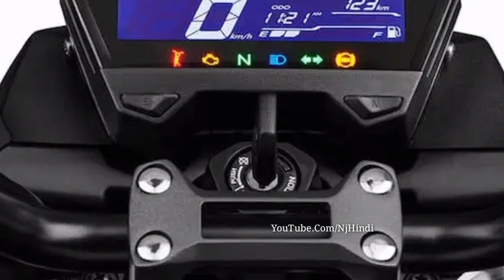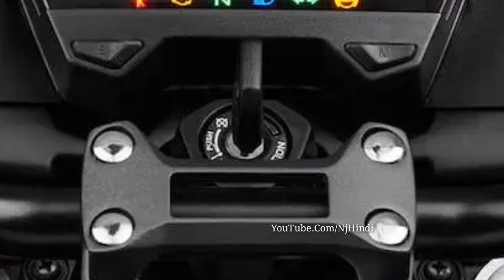Plusar बाइक की छुट्टी करने Hero ने लॉन्च की देश के युवाओं के लिए सबसे सस्ती बाइक || 2020 Xtreme 160R